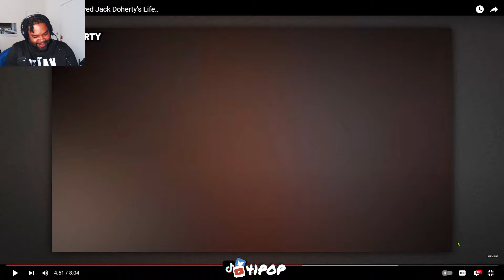Jack Doherty Got To Be The Dumbest M* Atozy Reaction